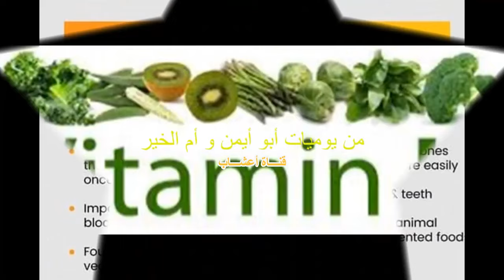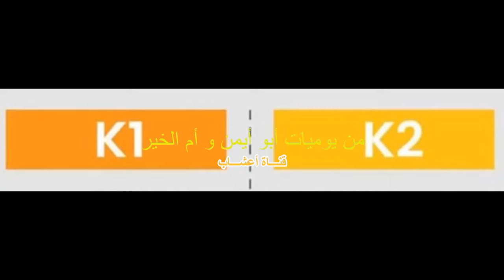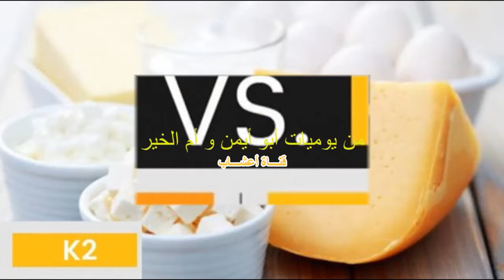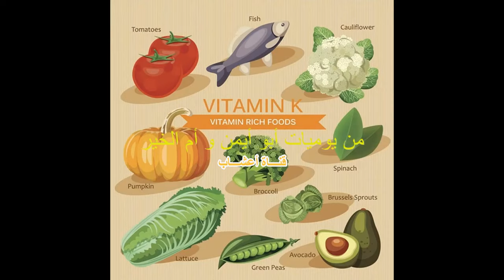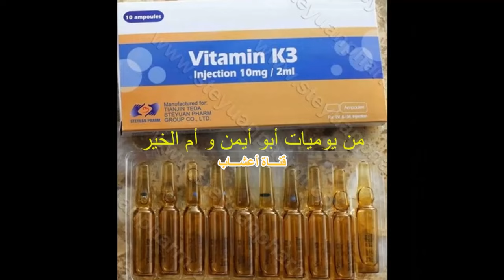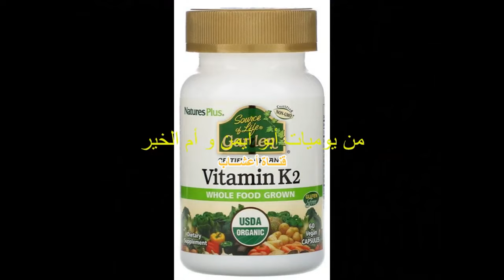ماذا تعرف عن فيتامين ك ، ماهي أنواعه وماهو الفرق بينهما وماهي اهميته للانسان؟ وكيف نحصل عليه طبيعيا؟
فيتامين ك، أنواعه، هناك ثلاثة أنواع لفيتامين ك هي فيتامين ك1 وك2 وك3
 وما هو الفرق بينهما؟ وأهميته للإنسان، وكيف نحصل عليه؟
ماذا لو نقص فيتامين ك من جسم_الإنسان ؟
 ماهي الأطعمة الغنية بفيتامين  ك؟

قناة أعشاب من يوميات أبو أيمن و أم الخير
موقع أعشاب من يوميات أبو أيمن و أم الخير.